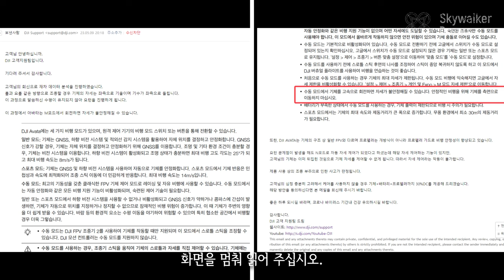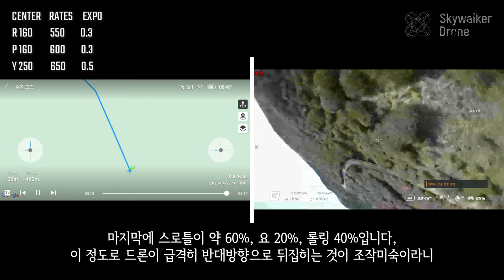DJI 아바타 요턴 추락에서 분실 분석결과는 사용자 과실이라는데... 234만원짜리 베타테스터? 자체 분석 해 봤습니다. FPV 입문자 필수 시청│사용자 주의사항 포함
DJI 아바타 요턴 문제뿐 아니라 베터리 분리되는 이상한 기체를 받아 전원이 차단되어 분실 된 사례입니다. 기체 결함 메일을 보냈으나 DJI는 사용자 과실이라고 합니다. 자체적으로 비행데이터 영상과 추락 당시 고글영상으로 분석을 해 보았는데... 여러분들의 의견을 구합니다. 많은 의견 남겨주세요.

＊본인은 국가공인 1종 초경량비행장치 조종자, 지도, 실기평가 조종자 라이센스 보유자입니다.

0:00 도입부
0:20 아바타의 하드웨어 문제점. 영상 제작 의도
1:29 베터리 분리 추락 및 요턴 오류 영상. 요턴 오류의 원인 IMU 역할 캘리브레이션
3:10 아바타 요턴 추락 신호 차단 및 분실 영상
3:29 dji 기체 결함 분석 메일
3:45 비행 데이터와 추락 시 고글 영상 비교 분석
4:21 tryp 시뮬레이터로 유사한 환경에서 테스트
5:09 결론